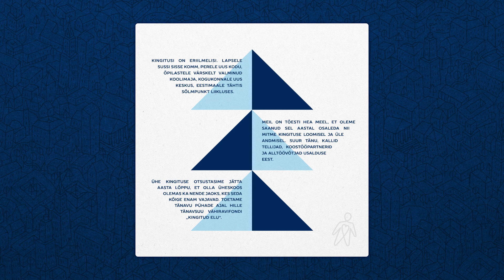Nordeconi jõulukaart 2019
Kingitus
Kingitusi on eriilmelisi. Lapsele sussi sisse komm, perele uus kodu, õpilastele värskelt valminud koolimaja, kogukonnale uus keskus, Eestimaale tähtis sõlmpunkt liikluses.
Meil on tõesti hea meel, et oleme saanud sel aastal osaleda nii mitme kingituse loomisel ja üle andmisel. Suur tänu, kallid tellijad, koostööpartnerid ja alltöövõtjad usalduse eest.
Ühe kingituse otsustasime jätta aasta lõppu, et olla üheskoos olemas ka nende jaoks, kes seda kõige enam vajavad. Toetame tänavu pühade ajal Hille Tänavsuu Vähiravifondi „Kingitud Elu“.
Rahulikku pühadeaega ja tegusat uut aastat 2020!
Nordecon